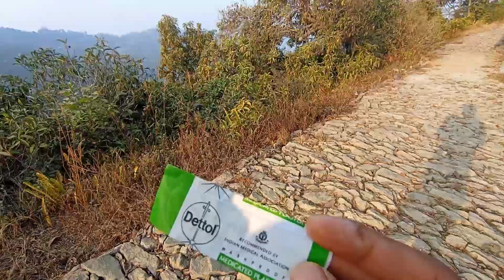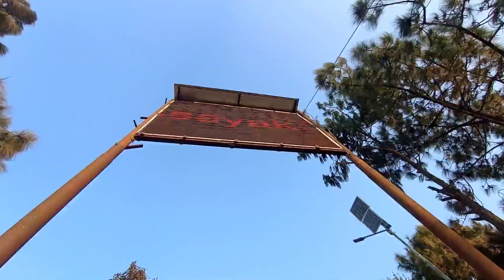my new Vlog🔥please like subscribe me guys🙏